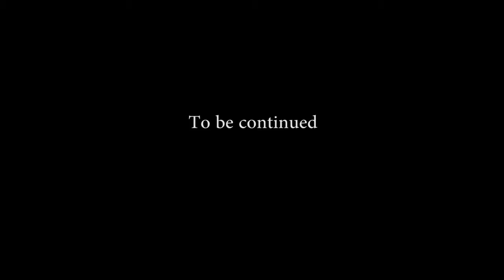Let's Play The Long Dark Part 2 | DANCES WITH WOLVES | The Long Dark Gameplay Walkthrough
Let's Play The Long Dark! This is a Hermit's Week With The Long Dark gameplay series, which means I will play and review the game for 7 days/episodes.